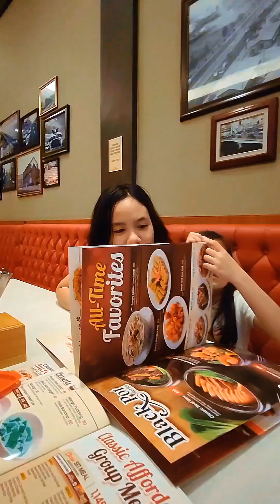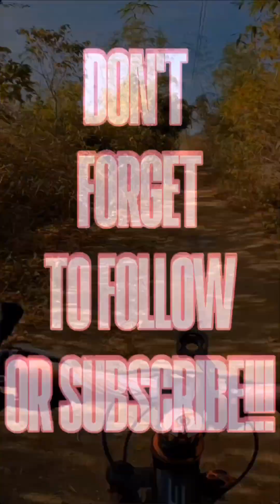Surprise Celebration: Happy Birthday Mama Kakay - Nov 9, 24'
To the woman who’s always been there, through thick and thin, happy birthday! Your strength and love have shaped me in more ways than I can count. Here’s to more years of learning and growing with you.